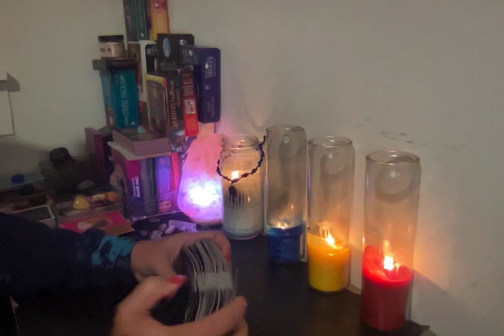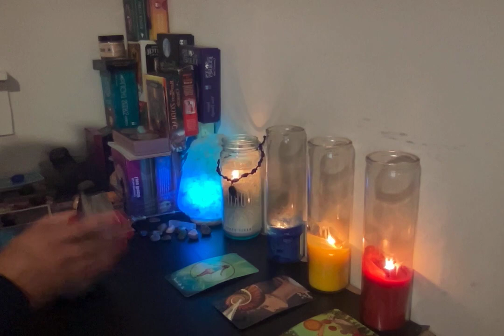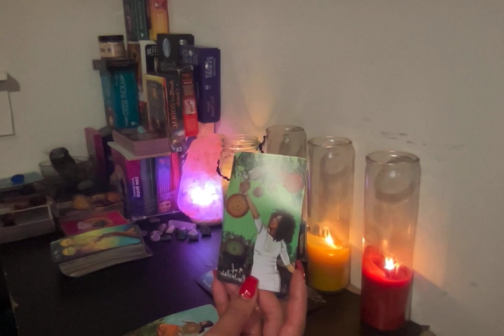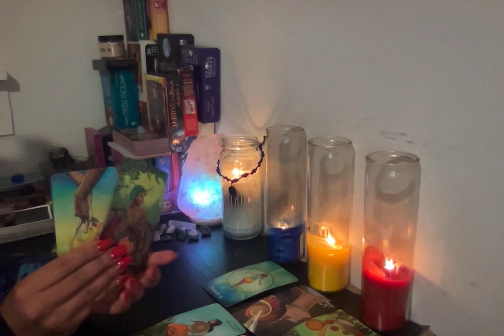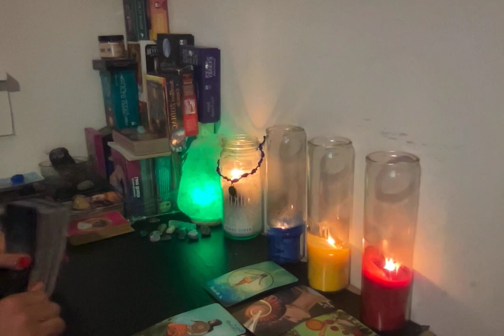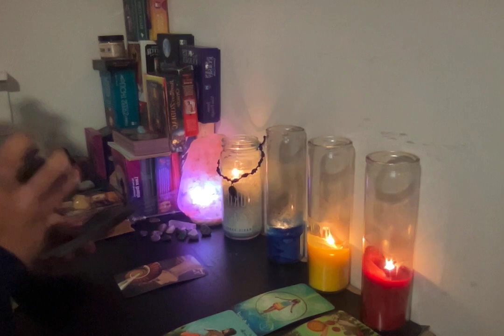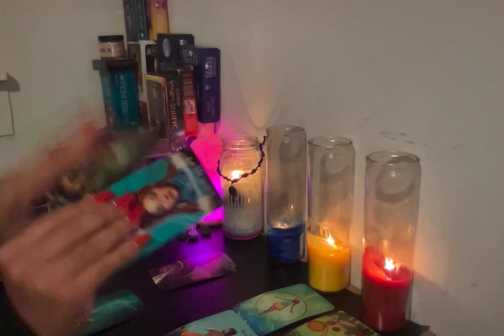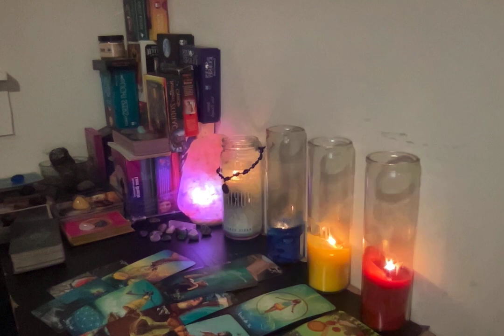AQUARIUS♒️🚨🤦🏽‍♀️WHAT YOUR EX DON'T WANT YOU TO KNOW!...(BRACE YOURSELF AQUARIUS🤧🪄🥲